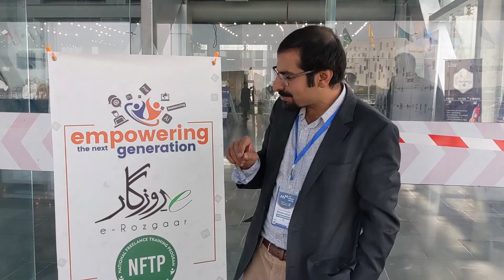eRozgaar new cohorts starting soon! Endorsement by Umair Jaliawala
eRozgaar new cohorts starting soon! Learn freelancing and 7 in-demand digital skills to start earning online.